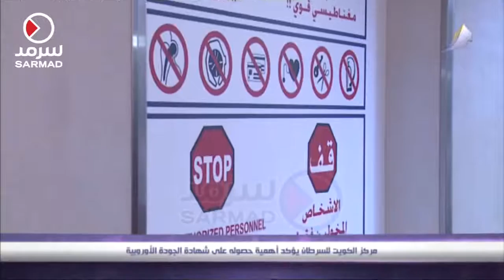مركز الكويت للسرطان يؤكد أهمية حصوله على شهادة الجودة الأوروبية